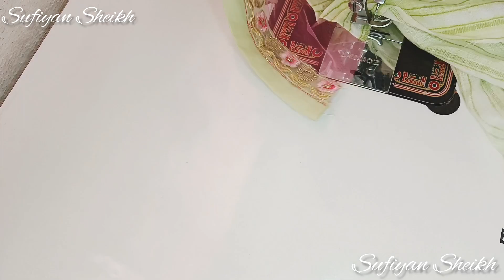✨ Eid special beautiful trendy trouser Design with lace 💞 Stylish trouser Design 2023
summer trouser Design
latest trouser Design with lace
trouser design new
@Sufiyan Sheikh -gh5gc